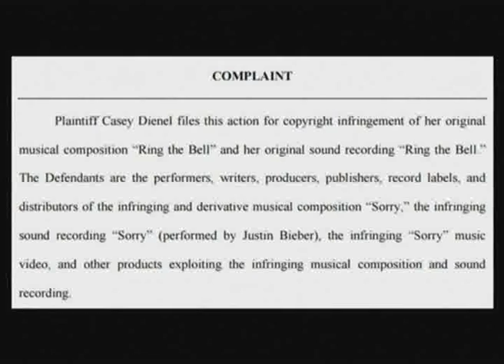Bieber Sued Over Riff In Smash Hit 'Sorry'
Justin Bieber and the co-writers of his 2015 smash hit 'Sorry' have been sued for allegedly stealing a vocal riff from another artist who used it on her own song a year earlier.

In a complaint, Casey Dienel, an Indie artist who performs under the name 'White Hinterland', accused Bieber of infringing her copyright to the song 'Ring the Bell' by using a 'virtually identical' riff without permission.